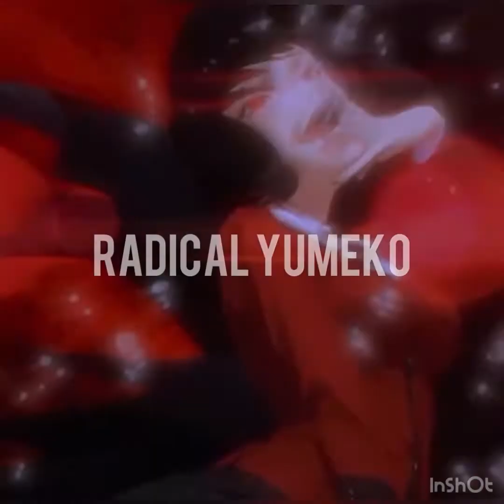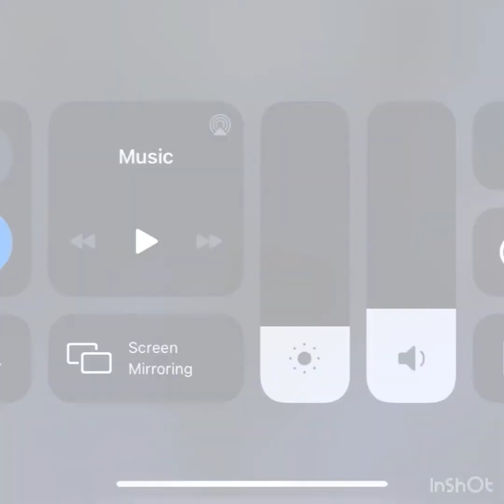Identity v survivor rank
Woahhh I’m so shocked I actually kited a ripper hunter for this long 🙄. I usually go down in 20 seconds when it comes to the Ripper 😅